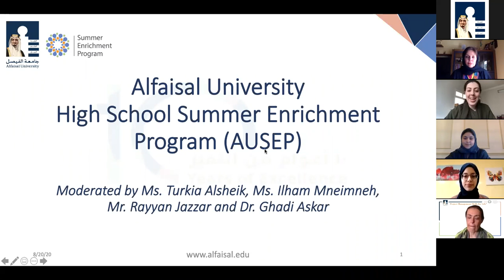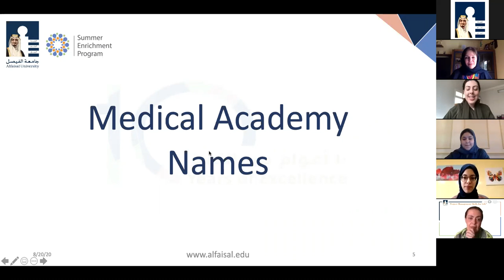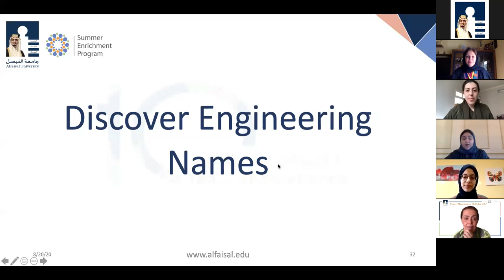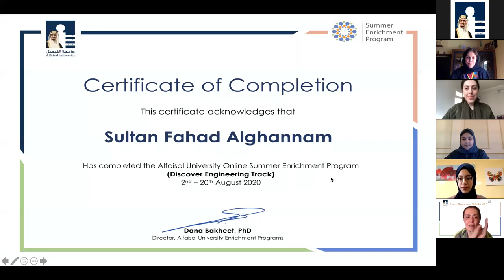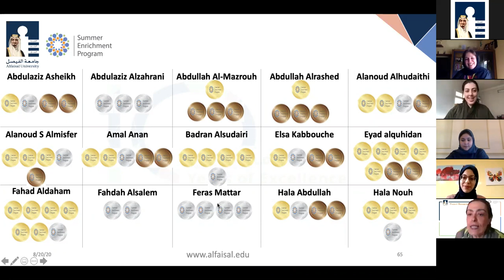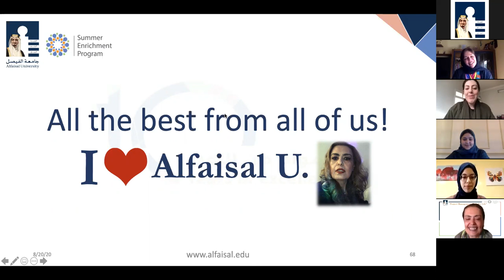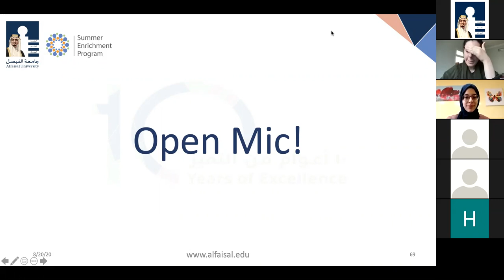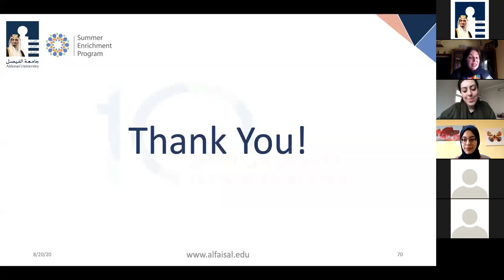Closing Ceremony of Alfaisal University Enrichment Program -August 2020